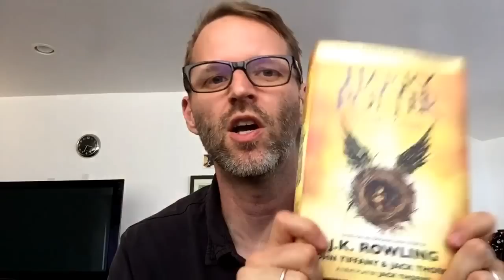60 Seconds On Harry Potter and the Cursed Child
Tom gives his impression of the new story from JK Rowling.